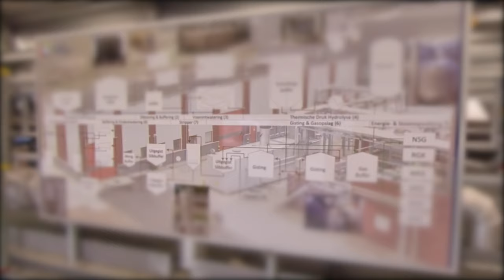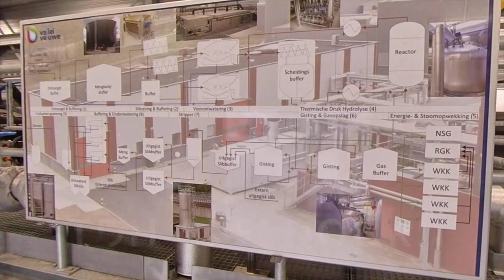Bijeenkomst | STOWA Slibwebinars #1 over Thermische Drukhydrolyse, introfilm TDH Apeldoorn | 2020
Op 8 december 2020 vond de eerste editie plaats van van de STOWA webinarreeks over slibverwerking. Tijdens dit webinar werd dieper ingegaan op de vijf Energiefabrieken in Nederland die gebruik maken van thermische druk hydrolyse,een slibvoorbehandelingsmethode met als voornaamste doel het verhogen van de biogasopbrengst. Cora Uijterlinde van STOWA en dagvoorzitter Merle de Kreuk, professor Environmental Technology bij de TU Delft zijn de gastvrouwen voor dit webinar.

In het eerste uur presenteerden vertegenwoordigers van de waterschappen de stand van zaken bij de vijf Energiefabrieken (Amersfoort, Apeldoorn, Hengelo, Tilburg, Venlo). Dat gebeurde tevens met een online rondleiding, zodat deelnemers een beeld kregen van wat er bij deze installaties komt kijken. Deze film maakt hier onderdeel van uit.

In het tweede uur werden lessen getrokken uit de ervaringen die tot nu toe zijn opgedaan met Thermische Druk Hydrolyse.

Namens de betrokken waterschappen gaven de volgende personen een nadere toelichting op de huidige prestatie van hun Energiefabrieken: Frans Visser van waterschap Vallei en Veluwe, Ad de Man van waterschapsbedrijf Limburg, Matthijs Teela van waterschap Vechtstromen en Gerard Vissers van waterschap De Dommel